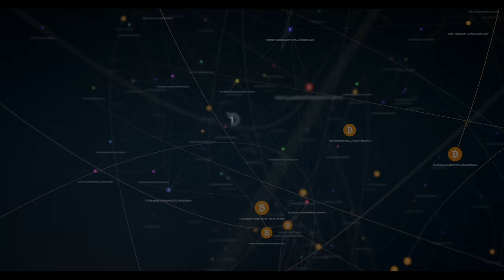Meet the Divi Team - Nick Saponaro (Founder, Full Stack Developer)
Today we feature our full stack developer Nick Saponaro.

Divi - Crypto - Blockchain - Masternodes